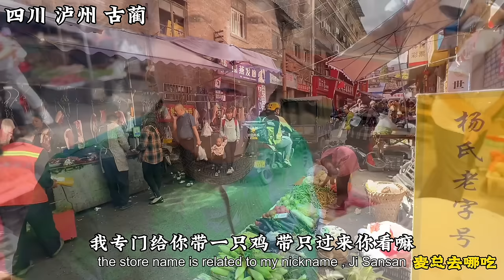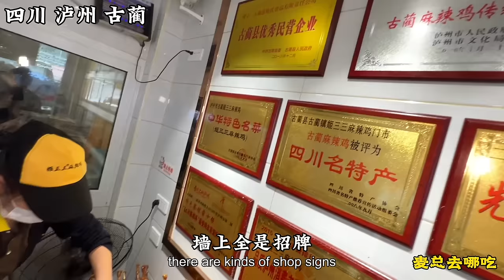名震川南“古蔺麻辣鸡”，非遗老店，土鸡70一斤日卖1000多只！【麦总去哪吃】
这个视频的目的是分享美食制作过程，与动物福祉无关，所有食材的获取均符合法律和道德要求！ 大家伙，我是麦总，今天来到四川古蔺尝麻辣鸡，百年传承老店，每天卖1000多只，土鸡70一斤，名震川南！为当地除郎酒之外的另一大特色！